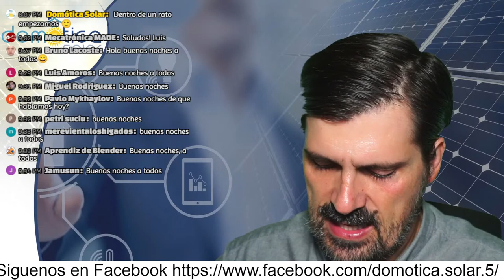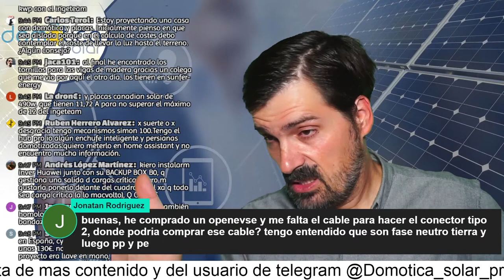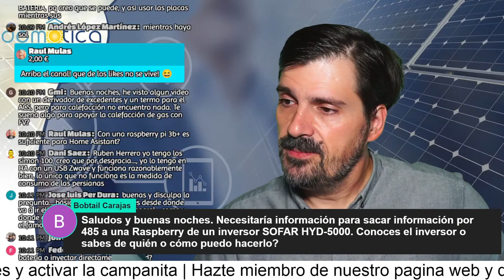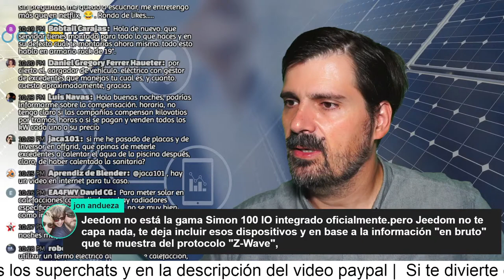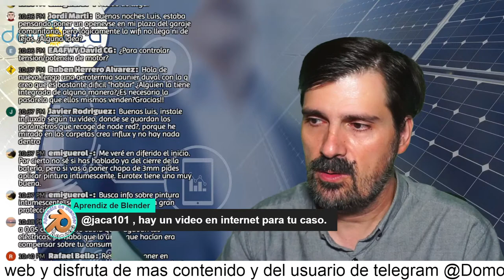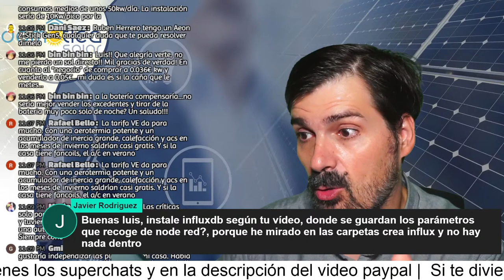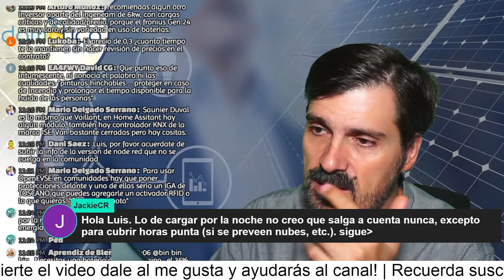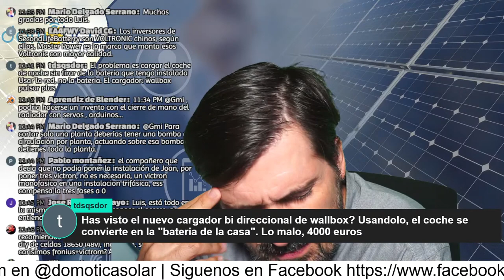Directo 20/10/2021 poner un cargador en el garaje comunitario? como lo controlo?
Si quieres empezar en esto de la domótica aquí tienes unos básicos donde montar su domótica.

✅Raspberry 4